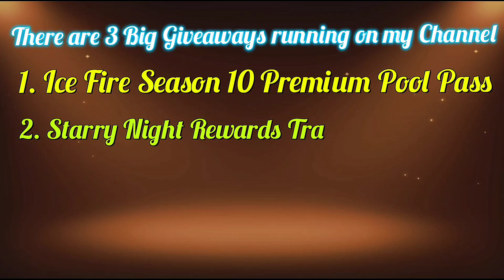Starry Night 9 Ball All 7 Cues Level Maxed 🔥❤️ | Starry Night 9 Ball 25 Rings Done ✅🌙😍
🔴 Topics Covered 🔴 :-
1. 8 Ball Pool Starry Gaze Cue Level Max 2023
2. 8 Ball Pool Sun Flare Cue Level Max 2023
3. 8 Ball Pool Faint Reflection Cue Level Max 2023
4. 8 Ball Pool Starry Night Cue Level Max 2023
5. 8 Ball Pool Moon Dust Cue Level Max 2023
6. 8 Ball Pool Starry Gaze Cue Level Max
7. 8 Ball Pool Starry Night 9 Ball Cues Max
8. 8 Ball Pool Starry Gaze Cue Max Trick 2023
9. 8 Ball Pool Sun Flare Cue Max Trick 2023
10. 8 Ball Pool Faint Reflection Cue Max Trick 2023
11. 8 Ball Pool Starry Night Cue Max Trick 2023
12. 8 Ball Pool Moon Dust Cue Max Trick 2023
13. 8 Ball Pool Candle Shadow Cue Max Trick 2023
14. 8 Ball Pool Light Cue Max Trick 2023
15. 8 Ball Pool Starry Night 9 Ball Cues Max 2023
16. 8 Ball Pool Starry Night 9 Ball Cues Level Max Trick 2023
17. 8 Ball Pool Starry Night 9 Ball Cues Max Trick 2023
18. 8 Ball Pool Starry Night 9 Ball Cues Level Max Trick
19. 8 Ball Pool Starry Gaze Cue Max 2023
20. 8 Ball Pool Starry Night 9 Ball Cues Level Max

3. 🔥 Join my Telegram Channel 🔥

4. Join our Official Facebook Group

5. Official Instagram of Prithijit 8BP YT

1. 🎭 My Facebook Profile 🎭

2. 📸 My Instagram Profile 📸

3. 🐦 My Twitter Profile 🐦

4. ⚡ My Facebook Page ⚡

8 BALL POOL  is an online and mobile-based billiard-themed pool simulation sports games maintained and operated by Miniclip, a games company based in Switzerland, Portugal, Italy, and England. 8 Ball Pool offers free content and is able to be played from any computer device and runs in any ordinary flash-enabled browser fluently. 8 Ball Pool is the largest multiplayer game of its genre. 8 Ball Pool is also awarded Guinness World Record for the most downloaded Pool Mobile Game.